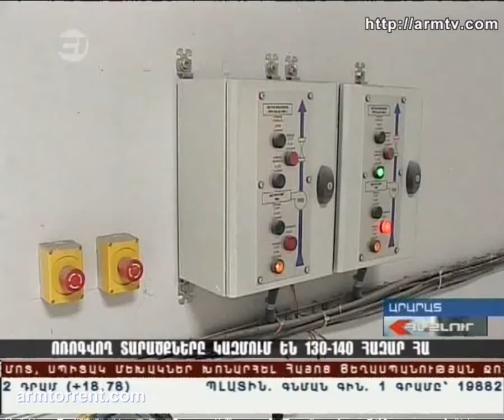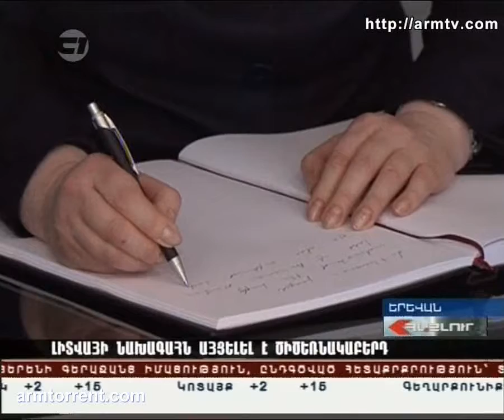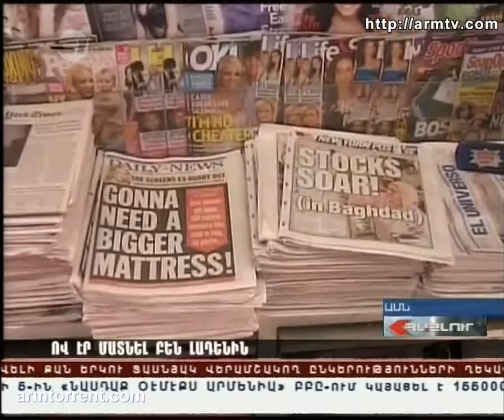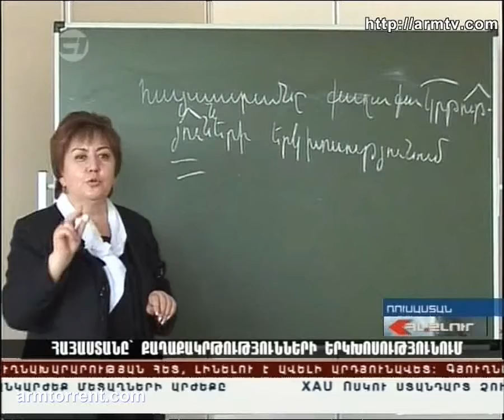Haylur HD 05.05.2011.01